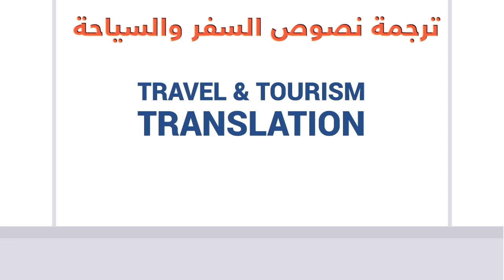Travel Documents Translation Dubai I Documents Translation I Travel Document Translation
Address: Office 209, Al Yasmeen Bldg., next to Abu Hail Metro Station, Deira, Dubai, UAE.